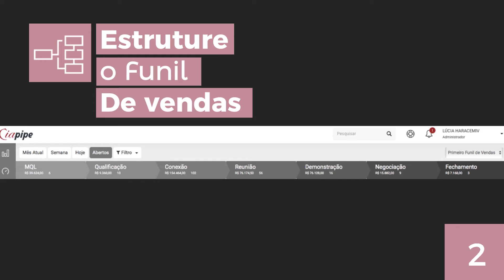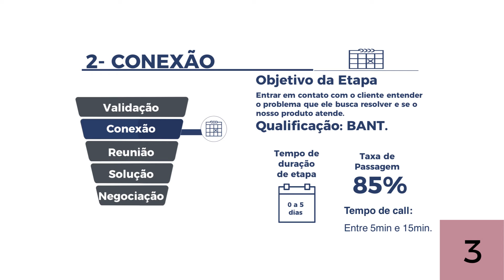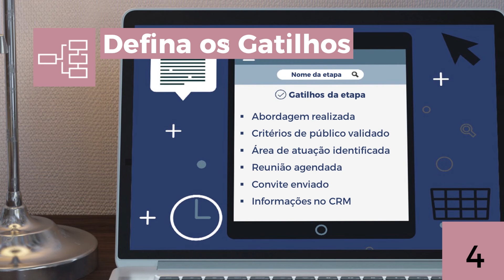Processos de vendas O primeiro pilar da produtividade de vendas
Ter Processos de Vendas é fundamental para a estratégia de vendas de qualquer empresa.

Se quiser saber um pouco mais, veja: O Guia Definitivo do Processo de Vendas: o que é e quais as etapas do processo de vendas

Quer assistir à palestra completa?
Palestra de Vendas On The Road SSA - Da Estratégia à Execução